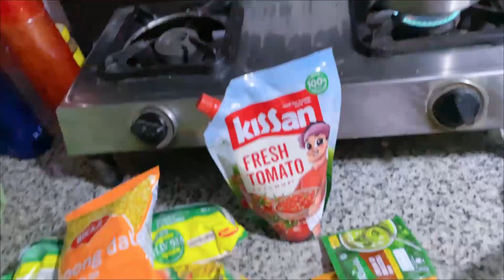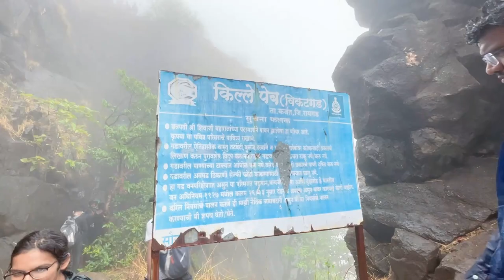PEB Fort Treak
Alright guys, I'm gonna show y'all the best rainy day adventure ever! Me and my buddies decided to hike up to PEB Fort and let me tell ya, we had a BLAST. The trails were muddy, the rain was pouring, but we had our jackets, our hiking boots and our spirit of adventure. We hiked, we climbed, we slipped and fell but we kept going and laughing the whole way. Finally made it to the Fort just as the sun started peekin' through the clouds. Trust me when I say, this rainy day trek was an adventure we'll never forget! So next time it's pourin' cats and dogs where ya live, grab some friends and get outside - you never know what fun ya might have.